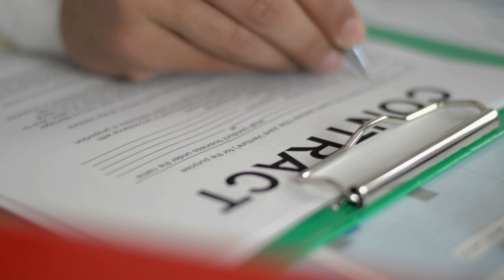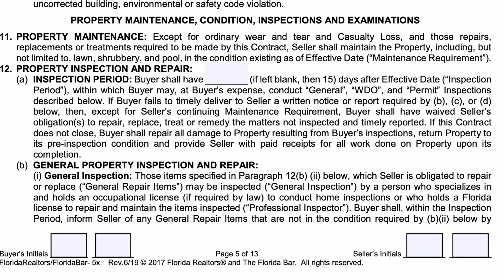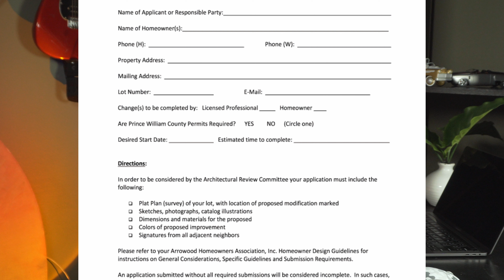Do THIS Before Moving to Sarasota, Florida!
Looking to move to Sarasota? In this video I'll give you 10 actionable steps to prepare and help make the move to Sarasota as simple and stress free as possible!